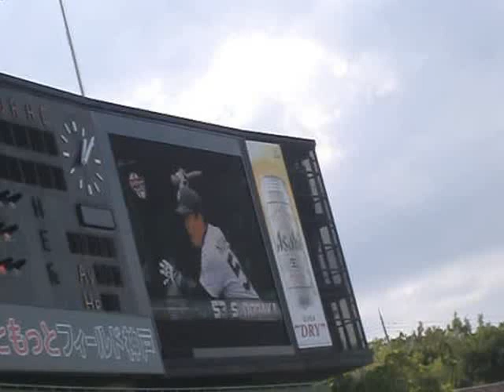野中信吾 オリックスバファローズ 2012 応援歌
20120916 ほっともっとフィールド神戸